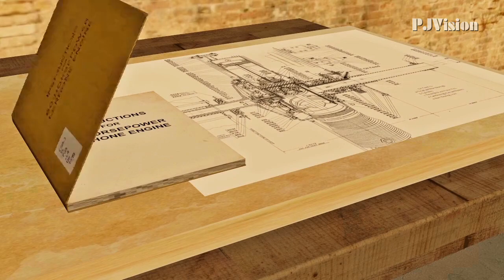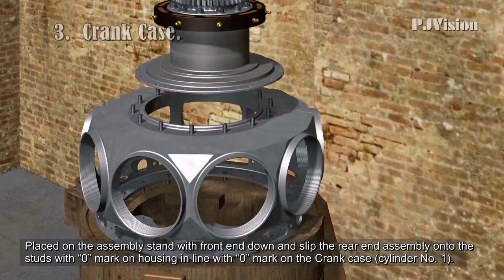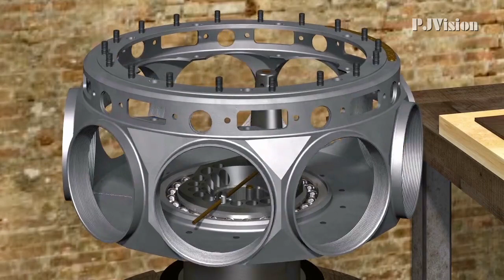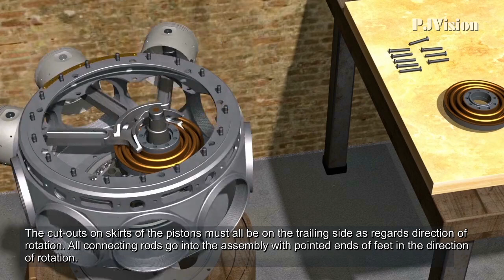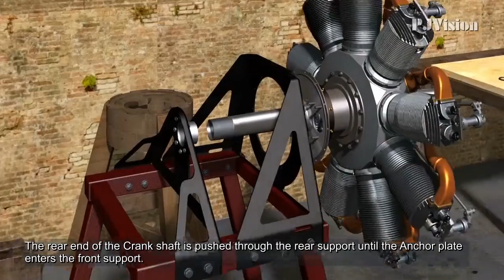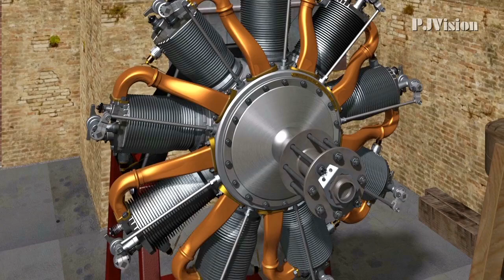Le Rhône 9C - Assembly Movie (HD)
A 3D animated "Outline of the Le Rhône 9C re-assembly" video.
Based on the Le Rhône 80hp Instruction book for Re-assembling the Le Rhône 9C Aero Engine.
Manufactured by Société des Moteurs Le Rhône/Gnome et Rhône in France, Britain and Germany, this engine was fitted to a number of military aircraft types of the First World War.